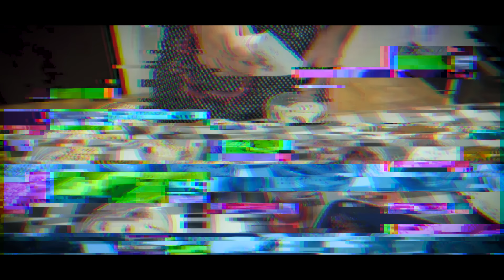24 HORAS só COMENDO O QUE NOSSO PAI E IRMÃO COZINHARAM! - BLOG DAS IRMÃS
Hoje no blog das irmãs nosso pai e irmão cozinhando para toda a família por 24 horas. Eles fizeram lanche, lasanha, café gelado e muito mais.